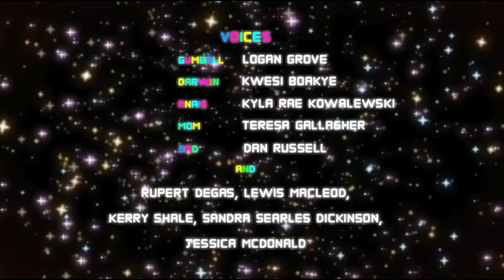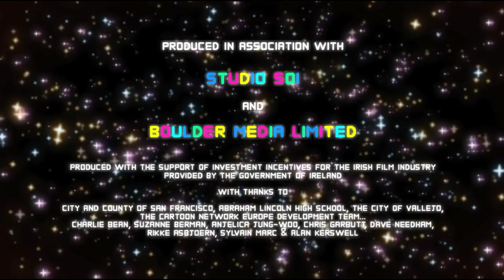Kalo gw mati, video nya selesai - Worm Zone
Halo gaes!

Makasih dah nonton video ow yak :v
Mogahan aja membuat klean terhibur, dan oh ya bantu gw dapet adsense biar w bisa makan v;